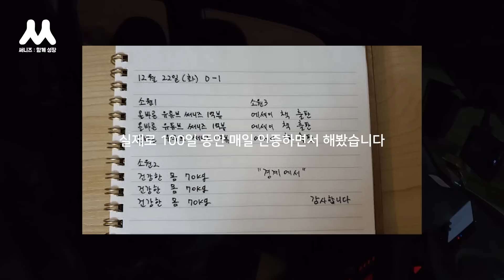순수한 욕망은 온 세상을 움직인다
00:00 - 어버이날 카네이션 사서 시골 방문하기
00:54 - 이름을 부르는 건 좌표를 찍는 것과 같다
03:12 - 3가지 소원 쓰기 결과
05:48 - 3살배기 소원이 이루어진 과정
10:07 - 정리
11:23 - 카네이션 구매